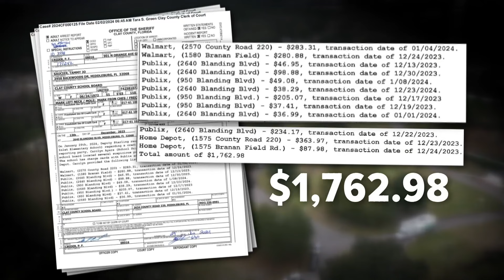Suspended Clay County bookkeeper accused of shooting at deputies in cemetery facing new charges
Tammy Saucier, 51, faces three counts of fraudulent use of a credit card on top of five counts of attempted murder of a law enforcement officer, jail records show.